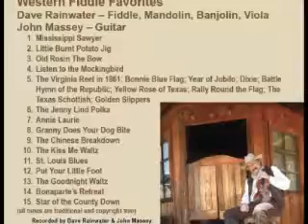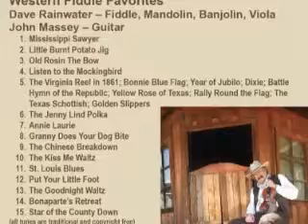Jenny Lind Polka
A Popular mid 1800's tune, also sometimes known as the Heel and Toe Polka